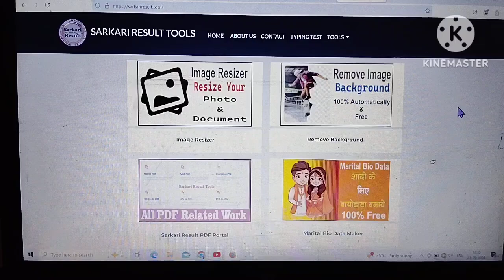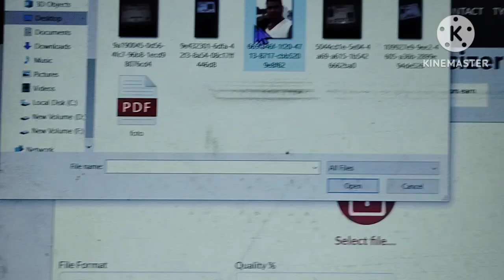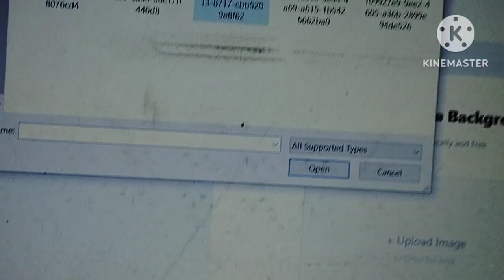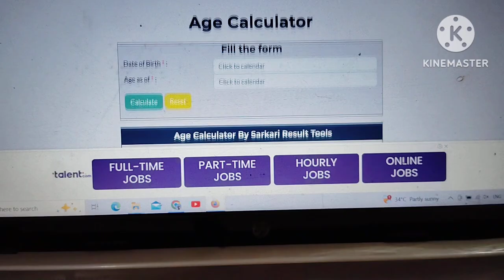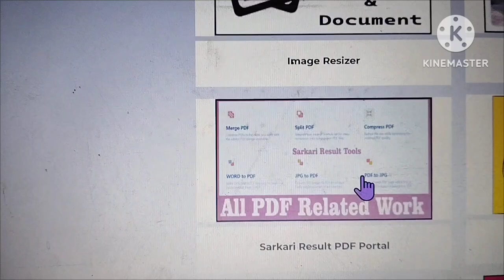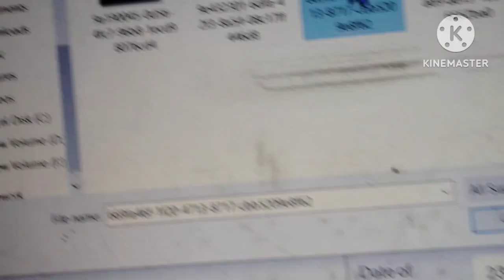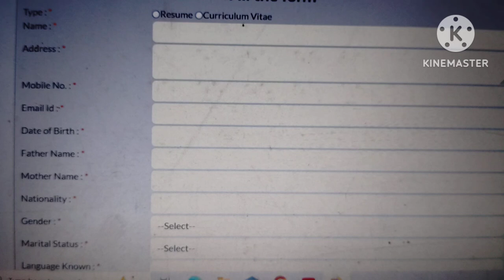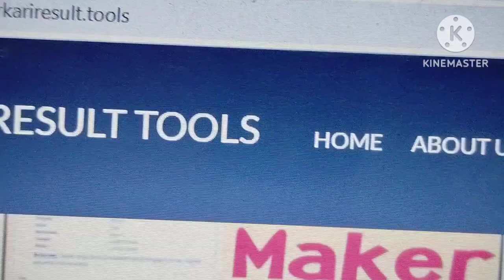सरकारी रिजल्ट टूल्स sarkari result tools